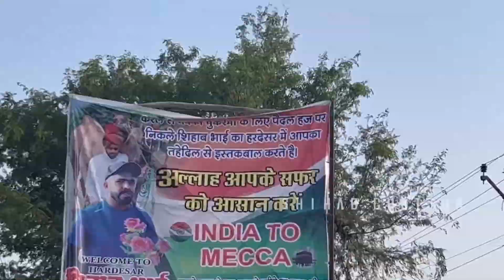Day 90｜ Shihab Chottur Dream Walk By Foot ｜ Kerala To Makkah ｜ Now Rajasthan ｜ Malayalam ｜ Hindi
Day - 90 | shihab chottur live today 29/08/2022 | shihab Chottur kerala to makkah | शिहाब चित्तूर || paidal hajj karne wala
shihab chottur live today | 29/08/2022 | shihab Chottur kerala to makkah live update | शिहाब चित्तूर
 chittur  | Original live location today | 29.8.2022 | shihab new update | शिहाब चित्तूर Live Location Today || paidal hajj karne wala, || ajmer sharif, || sihab

shihab bhai live
shihab chottur,
shihab,
shihab bhai,
shihab chottur official,
shihab live,

ownner

fair use is a use permitted by copyright statute that might otherwise be infringing. non-profit, educational and personal use tips the balance in favour of fair use.shihab chottur live | day-64, shihab 4 august live | shihab bhai kahan pahunche | shihab live location today

shihab live 4 august
hihab chittur kerala to makkah
shihab kha pahuce
shihab chittur live today
shihab journey kerala to makkah
shihab india to pakistan by road
shihab chottur live location
shihab chottur rajasthan news
shihab chottur rajasthan welcome
shihab chottur pakistan border
shihablive
shihab bhai live update
shihab chottur
shihab chottur live
shihab
shihab kerala
shihab hajj
shihab live
shihab walking
shihab chittur
shihab chottur live today
shihab malappuram
shihab makka
shihab mecca
shihab dream
shihab india
shihab tirur
shihab makkah
shihab travelling
shihab news
shihab chottur today
chottur shihab
shihab malabar
shihab talking
hihab chottur live
 shihab chottur
 sihab kerala to makkah live
 shihab
 kerala to makkah walking today live
 shihab live
 sihab
 shihab bhai
 sihab bhai kahan pahunche
 hajj live
 sihab bhai
 shihab live today
 sihab today live hajj
 kerala
 shihab bhai live
 makkah live
 today shihab chittur live
 hajj live 2022 today
 shihab chittur
 shihab chottur pakistan
 live shihab chittur today
 shihab today live
 mecca live
 shihab chittur today live
 shihab live video
 live shihab chittur
 sihab bhai live
 sihab bhai today live
 sihab live
 shihab chottur pakistan news
 where is shihab now
 shihab chottur today news
 shihab live location
 shihab bhai live video
 shihab news